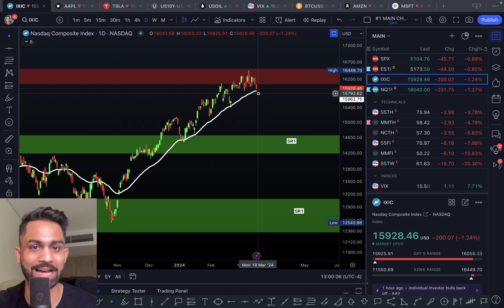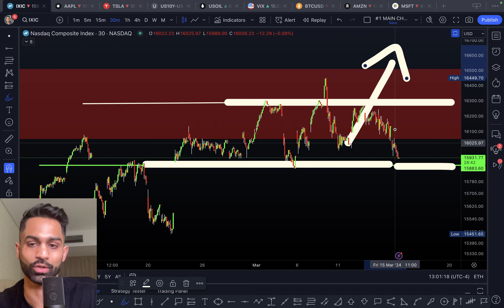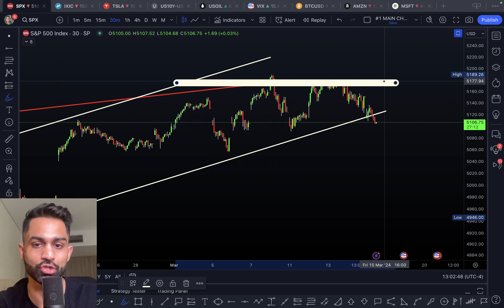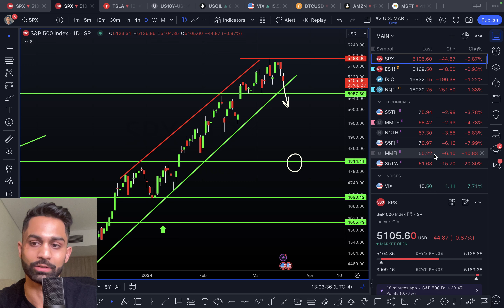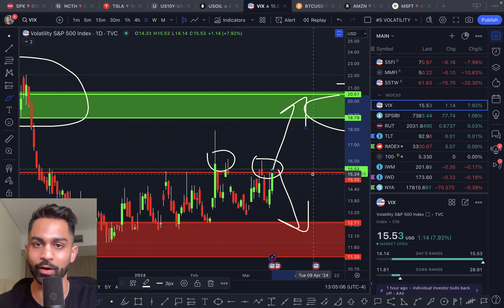🚨 Get YOUR CASH READY (I'm READY)